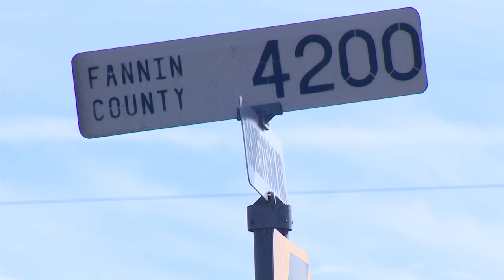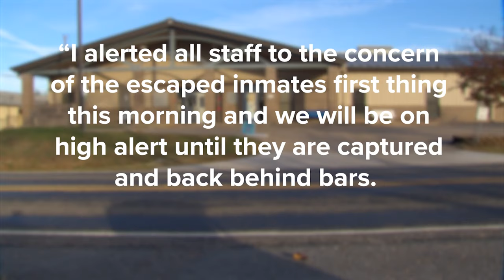How two prisoners escaped a Fannin County jail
Raymond Ross and Ramon Perez were seen running into a wooded area around 9:15 p.m. Saturday, officials said.